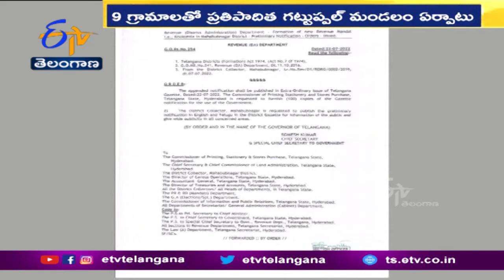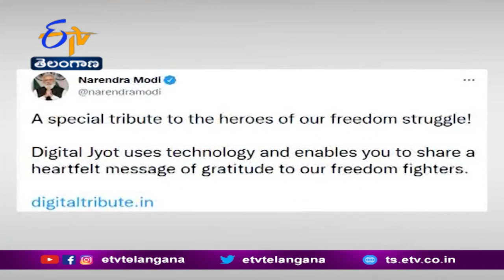7 PM | Ghantaravam | News Headlines | 24th July 2022 | ETV Telangana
7 PM | Ghantaravam | News Headlines | 24th July 2022 | ETV Telangana